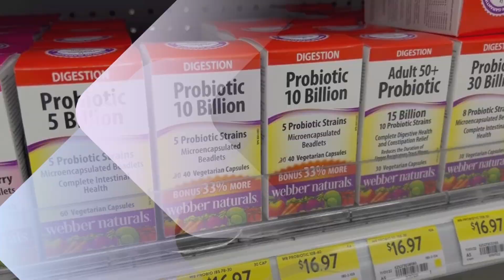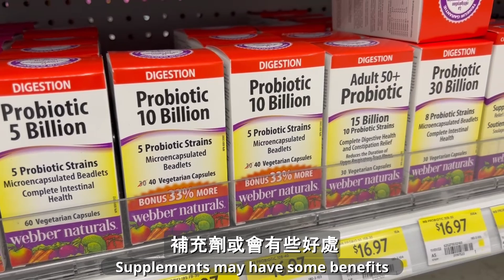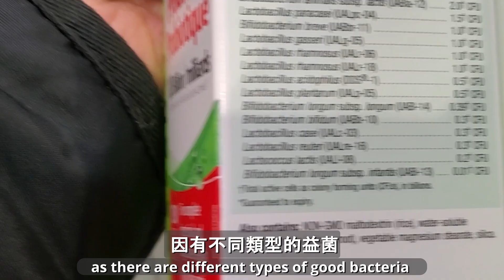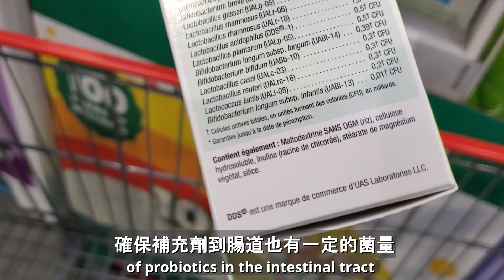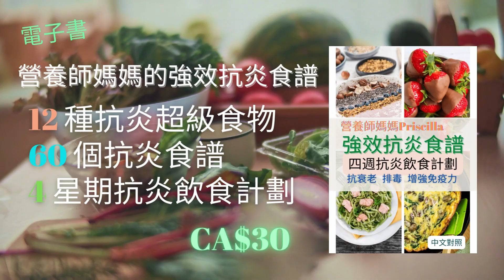益生菌好處功效有哪些? 什麼人不適合吃益生菌？ 3個選益生菌補充劑建議你要知! | 營養師媽媽Priscilla (粵語中英文字幕) (按cc打開/關掉英文字幕)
益生菌有助調整腸胃不適, 改善過敏性皮膚炎 ? 但有2類人忌服用益生菌! 營養師媽媽分享3個選益生菌補充劑原則及如何在日常飲食中攝取益生菌

00:00 益生菌
02:00 腸道健康重要性
03:26 益生菌好處一: 舒緩抗生素相關的肚瀉
03:54 益生菌好處二: 有助腸胃問題的朋友
04:14 益生菌好處三: 有助過敏性皮膚炎的朋友
05:07 不適合服用益生菌朋友一: 有免疫系統疾病
05:33 不適合服用益生菌朋友二: 嚴重病患
05:48 如何選擇益生菌
08:14 如何在日常飲食中攝取益生菌

如果您想開始抗炎飲食, 營養師媽媽的"強效抗炎食譜 四星期抗炎飲食計劃" 這是一個很好的工具! 歡迎到以下連結購買: 購買